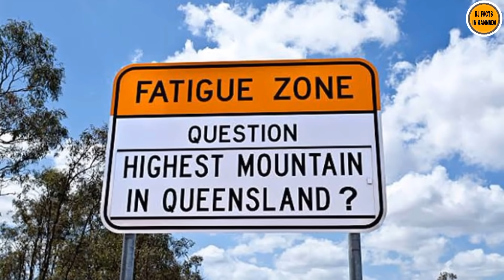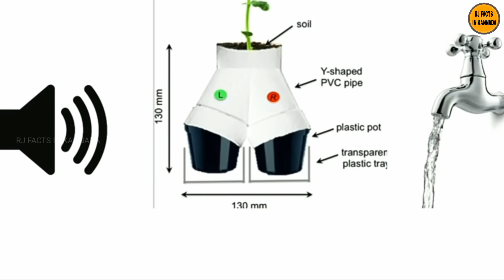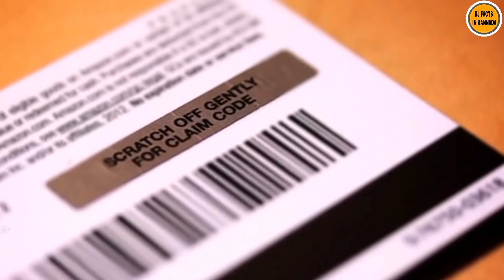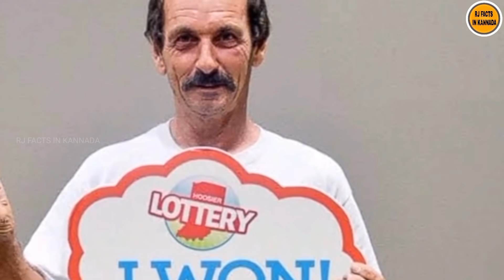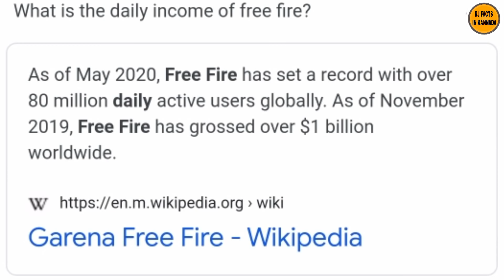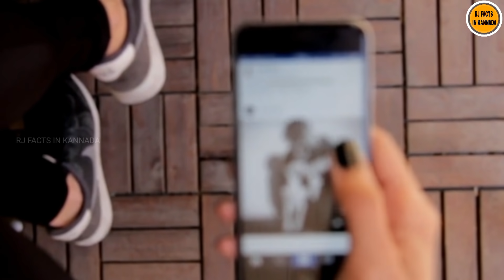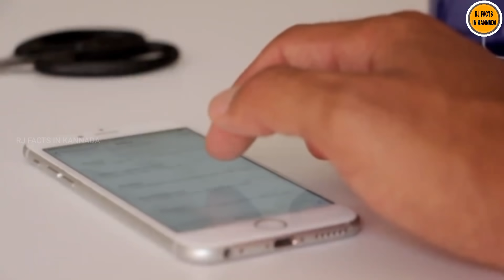TOP TEN INTERESTING AND UNKNOWN FACTS IN KANNADA|NIMAGIDHU GOTTA:79|RJ FACTS IN KANNADA